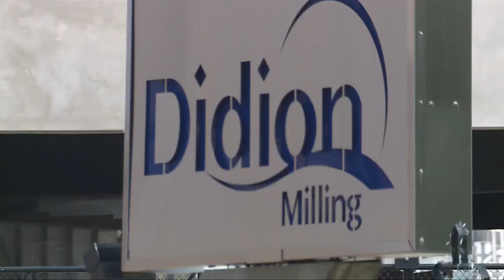Didion Milling Inc. reaches settlement after fatal 2017 explosion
The final settlement agreement for Didion Milling Inc. was entered as a final order on Wednesday, the Department explained.